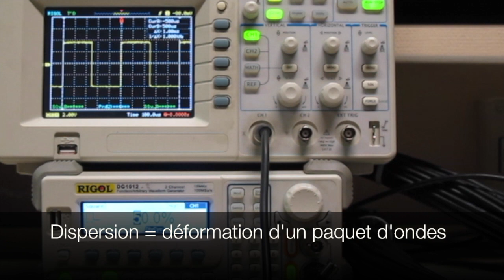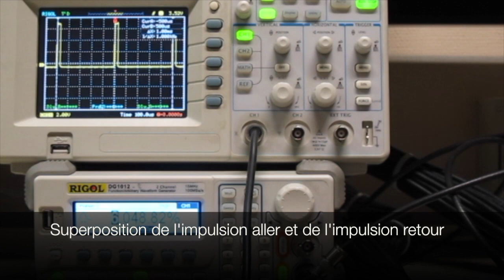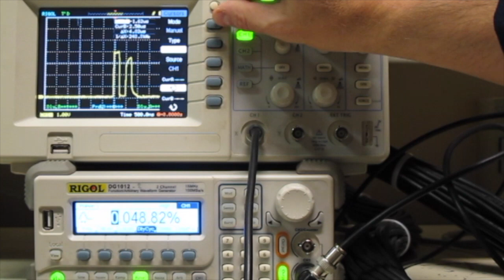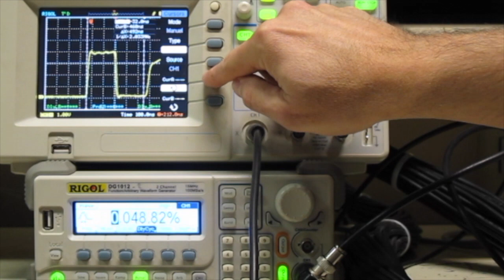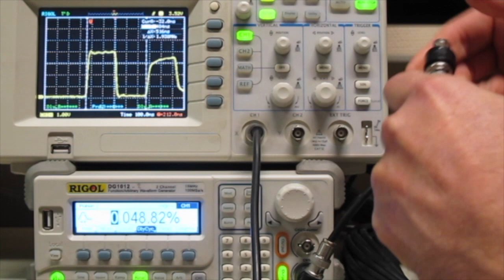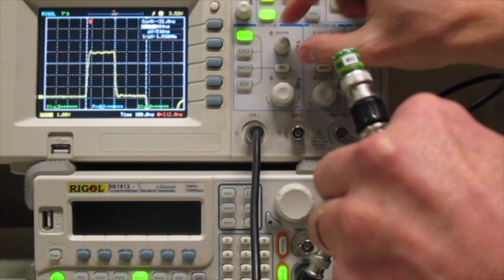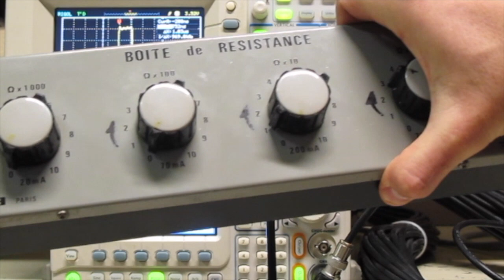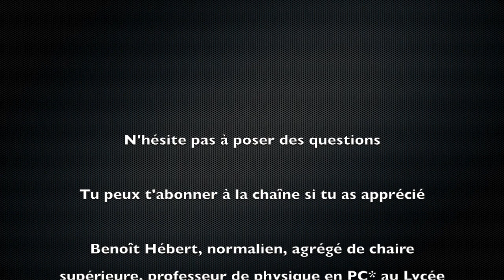PC/PSI Propagation d'une impulsion dans un câble coaxial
On apprend des à régler des impulsions suffisamment étroites pour pouvoir les distinguer des impulsions réfléchies à l'extrémité d'un câble coaxial.
On met en évidence le caractère absorbant et faiblement dispersif du câble ainsi que son impédance caractéristique.
On vérifie expérimentalement l'expression théorique du coefficient de réflexion en tension (R-Rc)/(R=Rc) où Rc est l'impédance caractéristique